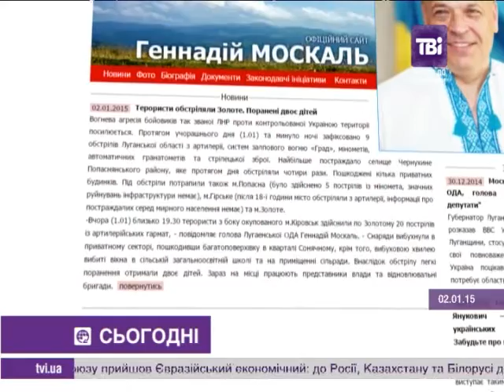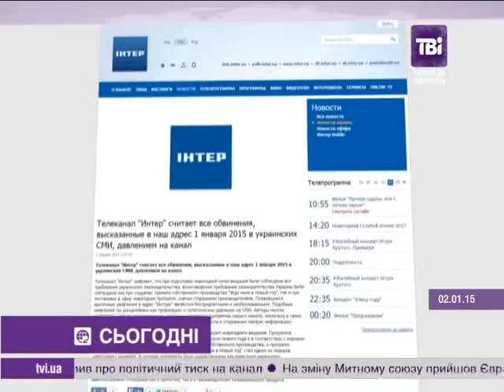Сьогодні о 12:00 від 09.01.15